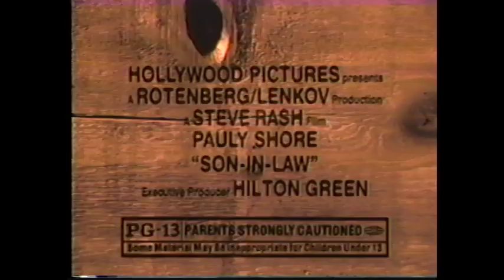Son in Law (1993) teaser trailer (VHS Capture)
DESCRIPTION: This is the Son in law teaser trailer from the Super Mario Bros. the movie demo tape (VHS capture).